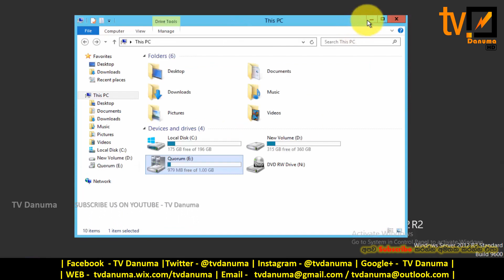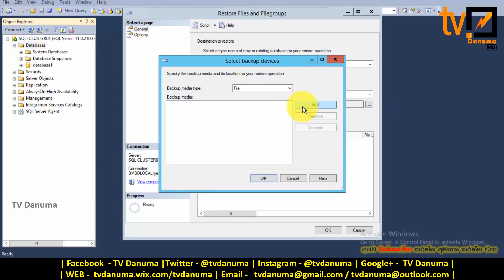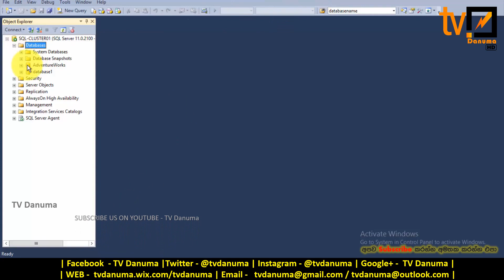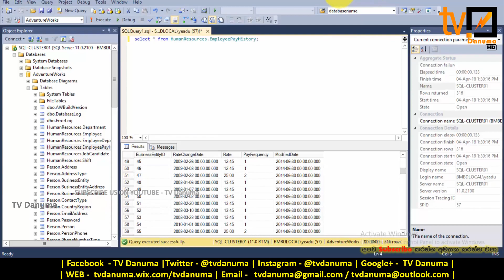How to import .bak file to a database in SQL server Step by Step